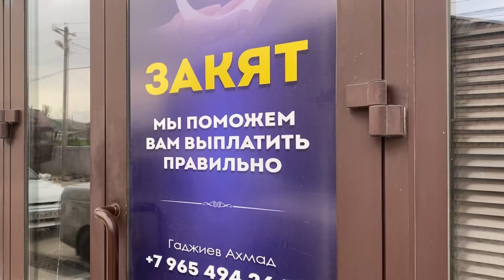Раздача закята подопечным фонда «Инсан» в селе Чиркей